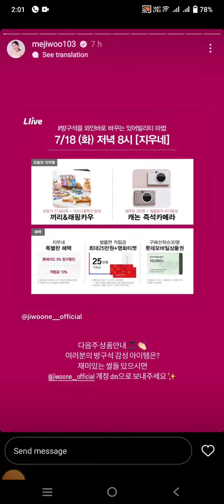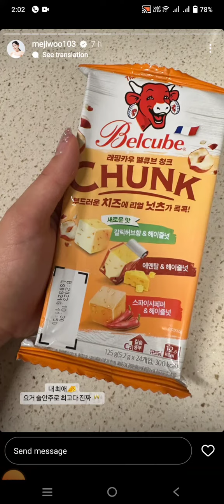Mejiwoo103💜BTS Member J-hope's Elder Sister💜INSTAGRAM STORY🤳 SUNDAY,MONDAY/16,17/JULY/2023💜